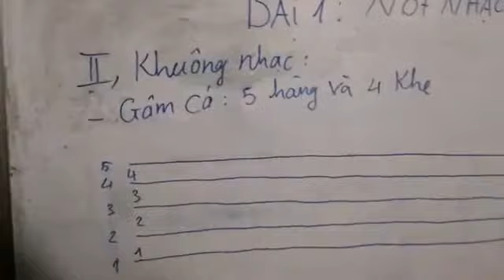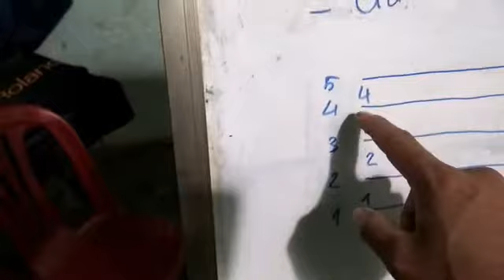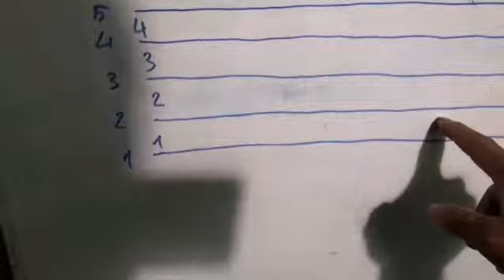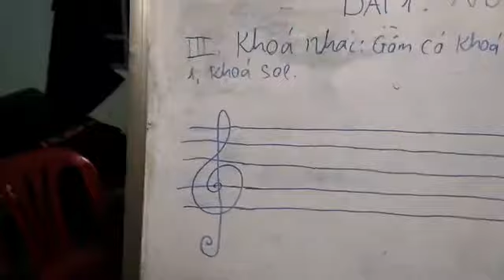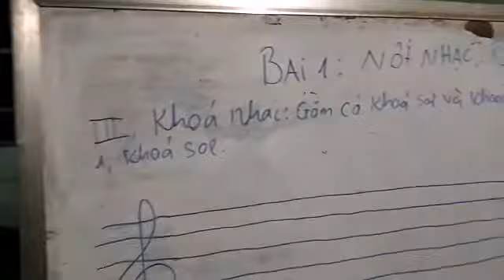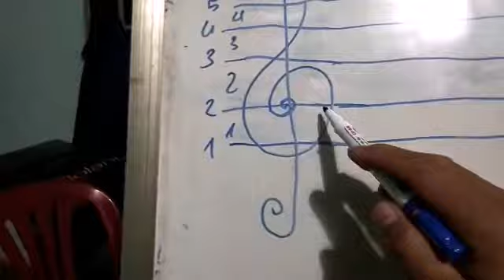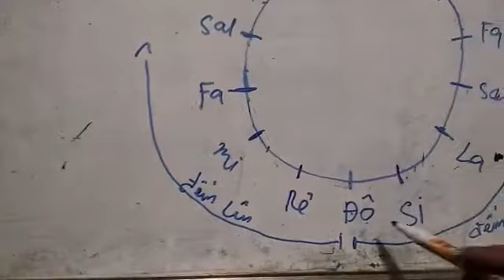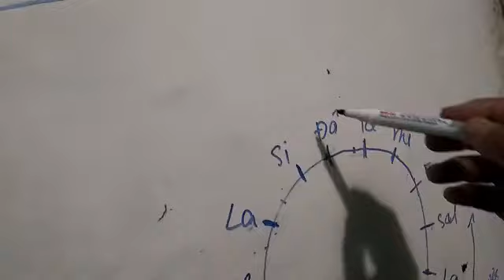Bài học tiếp theo của bài 1. Khuông nhạc và khóa nhạc